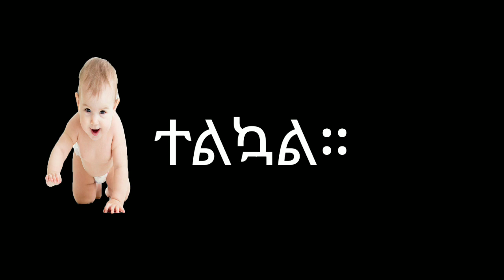ለትንሽ ሴት እና ወንድ ልጅ ዘመናዊ ያልተለመዱ የሕፃን ስሞች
modern baby name collection .